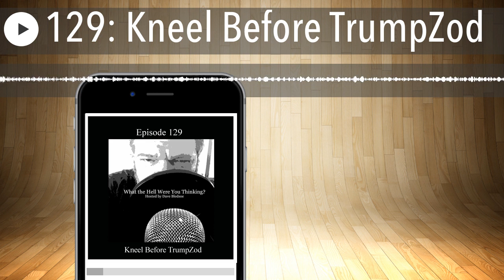129: Kneel Before TrumpZod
SHOW NOTES EPISODE 129: KNEEL BEFORE TRUMPZOD

This week Host Dave Bledsoe screams “Put me in coach” only to be kicked out another stranger’s lamaze class. On the show this week we tackle the NFL Protests only to get called for roughing the Producer. (Could be worse, it could be illegal use of hands.)

Along the way we ponder alternate names for the show, and decide the one we have is obtuse enough. Additionally we discuss everything we know about football, (Very little) and everything we know about capitalism. (Still very little.) We ask the burning questions “Does Jet Magazine still exist? What about Ebony?” Finally we drill down into the Flag Code and discover several violations that ought to be felonies! (Fat dudes in American Flag thongs should be a crime against humanity.) This week’s Wayback is the Greatest That Ever Was, the subject, not the Wayback, it’s pretty average.

The Show Line: 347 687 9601
Citations Needed:
White People Be Angry